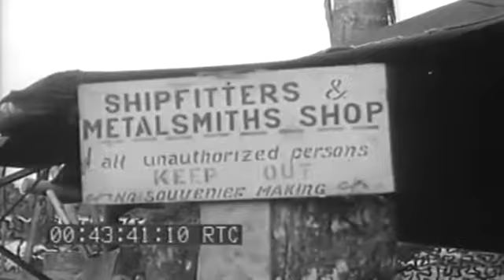NAVY MAINTENANCE SHOPS AND SICK BAY - BOUGAINVILLE - 1944 - NO AUDIO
Extracted from United States Naval Photographic Center film #4014. description 1 HA MS Stretcher cases being hoisted from LCP to LST; men leaning over railings of LST; LCVP passes in BG; land in BG.2 HA MS Stretcher cases hoisted from LCP, others in LCP. SV3 MS DUKW s around LST with ramp down; LCVP in BG; DUKW s come out of water and onto ramp of LST; PAN along the side of LST; DUKWS going up ramp of LST.4 MS LCT pulling alongside LST.5 MS Stern view of LST; LCT alongside; men work with line of LCT.6 SV Stretcher cases being taken aboard LST; men stand by watching operation.7 HA MS LCT alongside LST loading equipment; land in BG; soldiers standing in LCT in battle gear; men line rail of LST.8 CU TITLE MAINT. SHOPS & SICK BAY, BOUGAINVILLE Man cutting metal with cutting torch.9 MS Men sitting in tent with shirts off; combat PH in tent; debris lying around tent which is used by ship fitters and machinist mates.10 MCU Men loading supplies from back of 6X6 truck.11 MCU Man throwing boxes of supplies onto a pile of other boxes.12 MCU Man wiring generator in electric shop.13 MCU Man testing batteries in battery shop. (out of focus14 MS Man drilling holes with drills in metal shop; third man doing other type work in metal shop. 2V15 CU Builder (BU planing pieces of wood; man has shirt off, wearing white hat.16 MS Man working with block of wood with ripsaw.17 MS Man in dungarees walking over to box, taking out tools.18 MS Sick bay; medicine bottles and American flag in BG; Corpsman putting bandage on man s finger.19 MS Corpsman, with shirt off, examining man s ears.